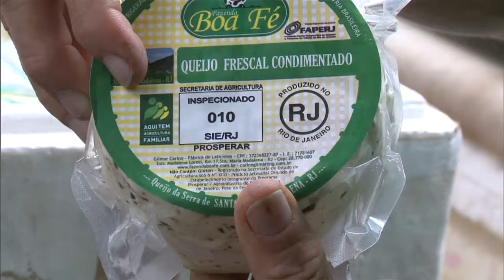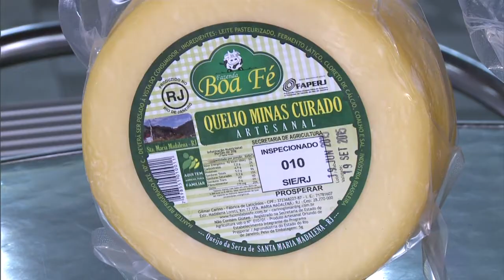Agricultura familiar representa 84% das propriedades rurais do país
NBR NOTÍCIAS - 22.06.15: A agricultura familiar representa 84% das propriedades rurais de todo o país, ocupando 24% da área destinada à agropecuária. A preferência pela agricultura familiar já faz parte da vida dos consumidores. Segundo o Ministério do Desenvolvimento Agrário, a simplificação das normas sanitárias para as agroindústrias de pequeno porte permitirá uma maior agregação de valor aos produtos processados pela agricultura familiar.